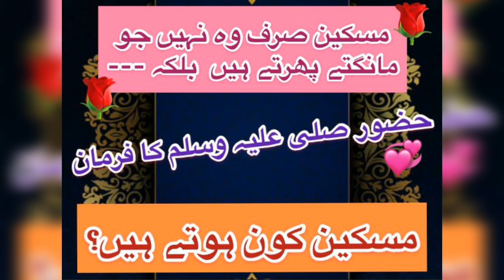SalmaJiSalam مسکین صرف وہ نہیں جو مانگتے پھرتے ہیں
مسکین # مسکین صرف وہ نہیں جو مانگتے پھرتے ہیں